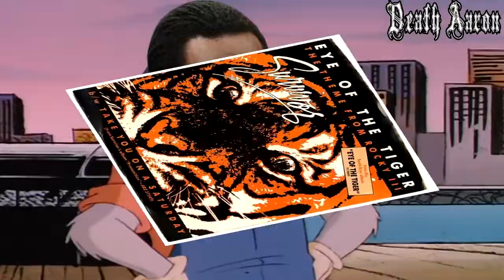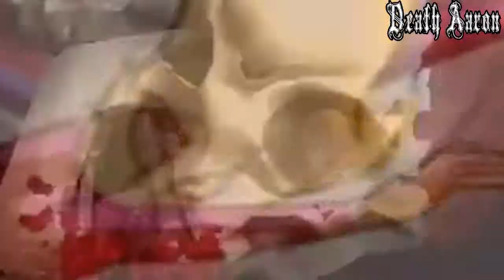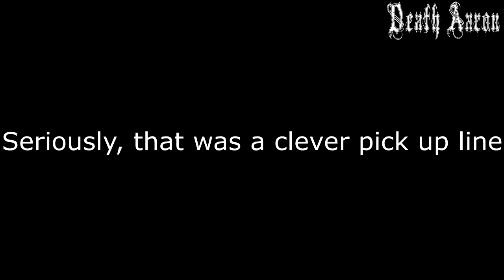YouTube Poop: Ghost Pilot's Rage Over War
Swag Kaks: The Murderous Squadron

The Ghost Kak comes back from the dead to cause World War 3.